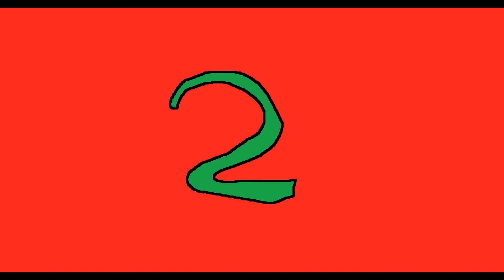Top 10 Debuts and Returns in WWE2K17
In this video, I count down the top ten WWE/NXT Superstars and Divas who'll make their debut or return to the WWE games franchise.